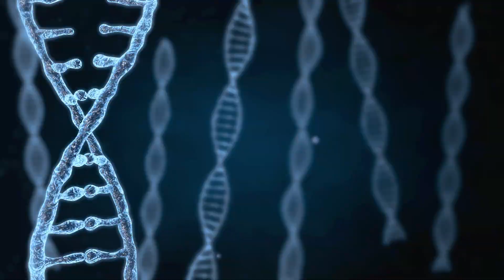National Vaccination Day